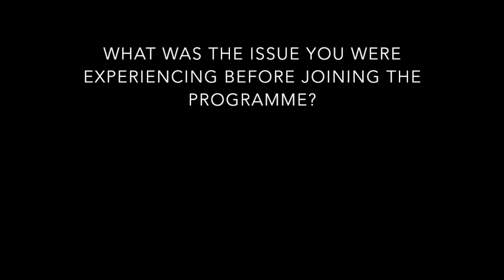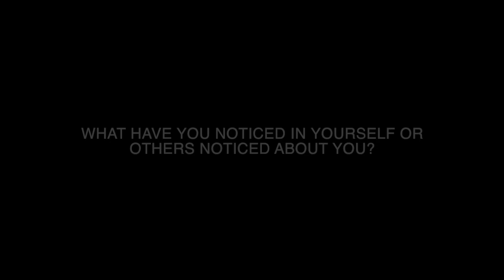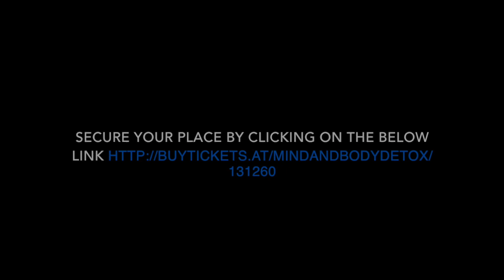Sarah's Story - Mind Body Miracle Wellbeing Online Programme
This is Sarah's story on the impact the Mind Body Miracle Wellbeing Online Programme had on her. From feeling flabby to increased levels of energy and much more body confidence.

Our next programme begins on Monday 8th January.